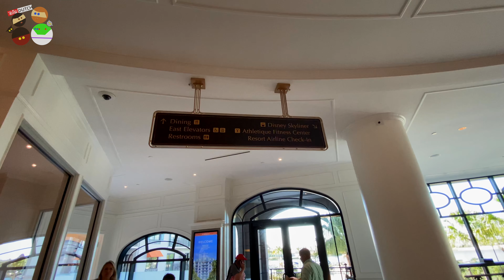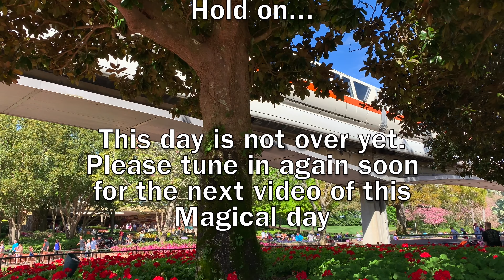The Skyliner tour: to Disney's Riviera Resort for a complete tour Then hopping on the monorail